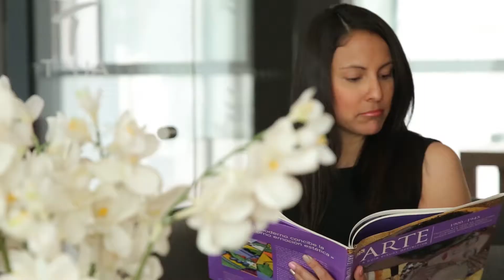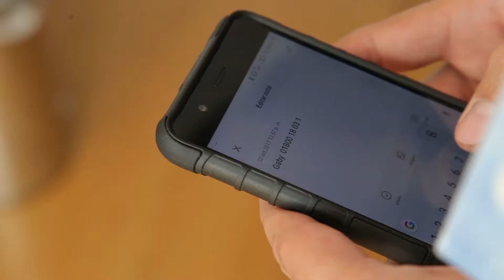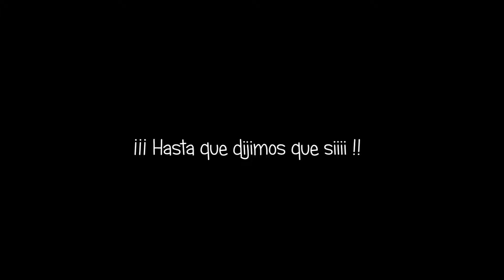save the date GYR